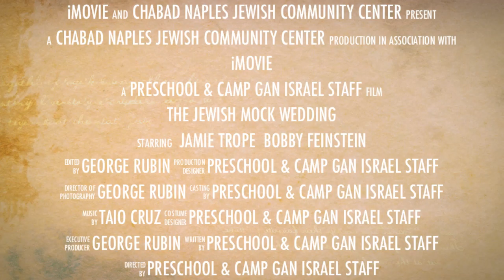The Jewish Mock Wedding 7-18-12.mov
Camp Gan Israel